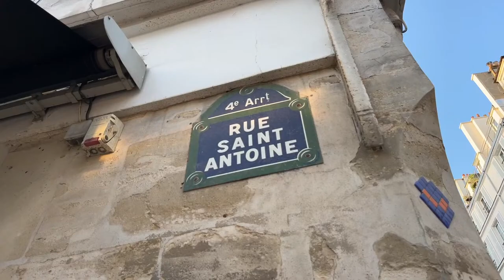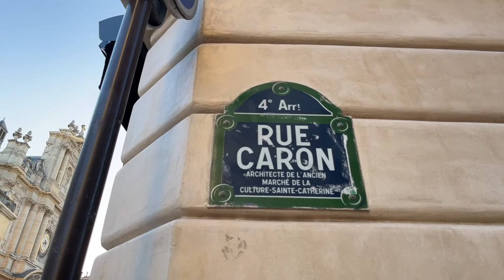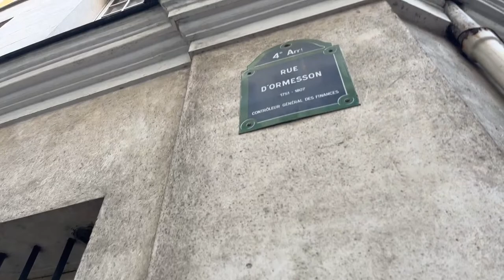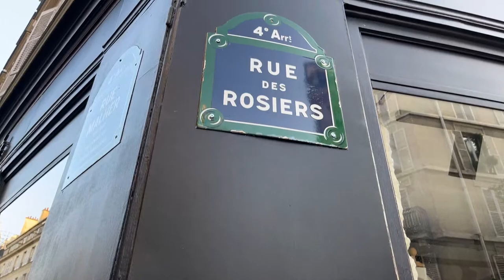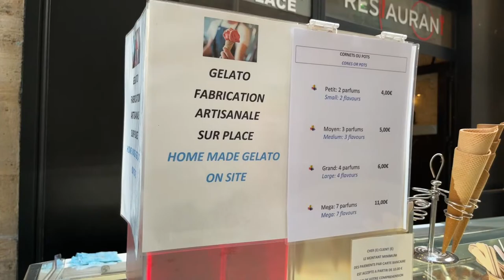🇫🇷[PARIS] Bonsoir Beautiful Evening Walk Live Streaming 26/MAY/2023